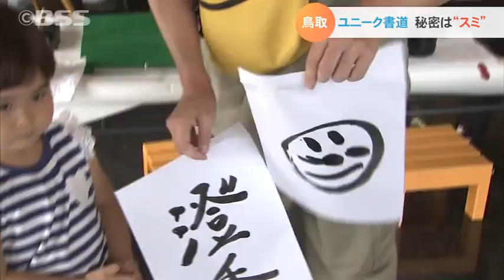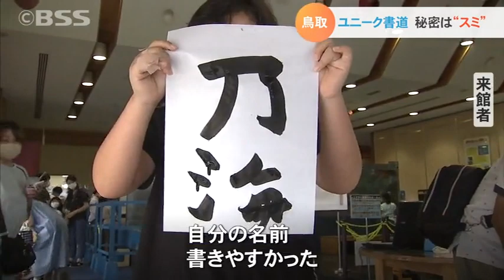海の日 鳥取でユニークな書道大会開催…磯の香りがする「イカスミ」使用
今日は、海の日・・・、鳥取市の「とっとり賀露かにっこ館」では、海にちなんだ一風変わった書道大会が開かれました。